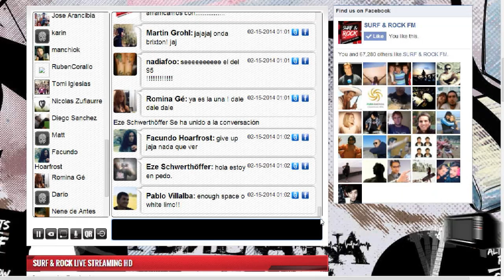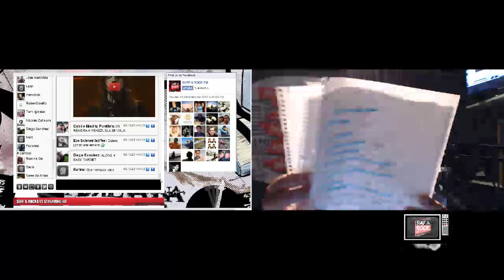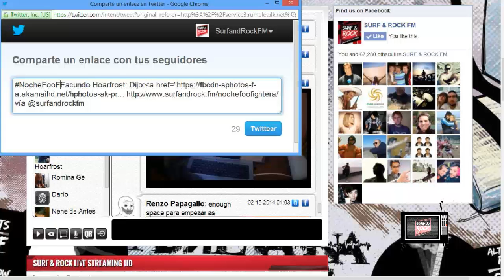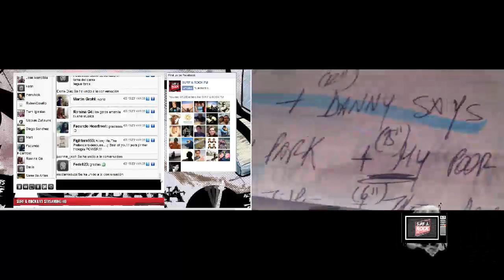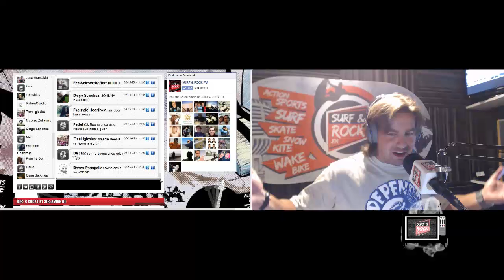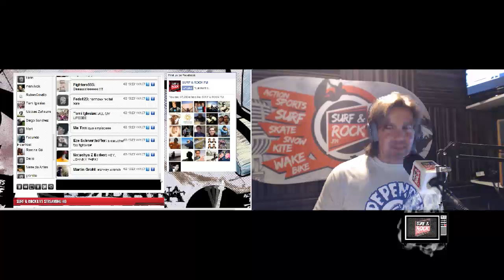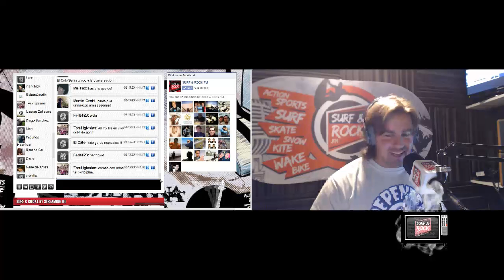NocheFooFightera con Rama Quesada en Surf & Rock Radio - Chat 14/02/2014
Grabación bloque chat interactivo de la NocheFooFightera que duró 6.30hs (22pm a 4:30am) con @RamaQuesada en Surf & Rock Radio 14/02/2014